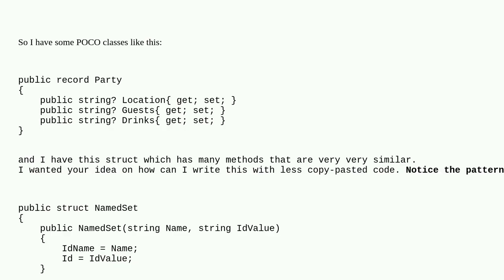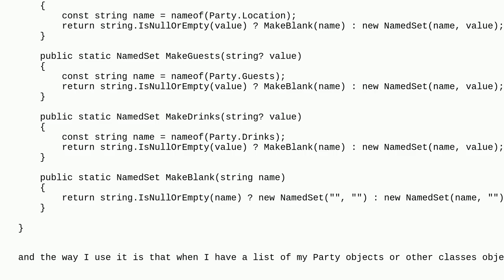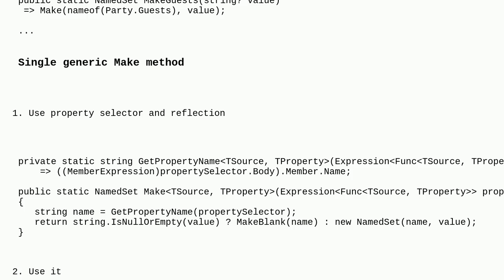Codereview: How can I make this code more DRY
How can I make this code more DRY

A special thanks goes out to the community

  c#